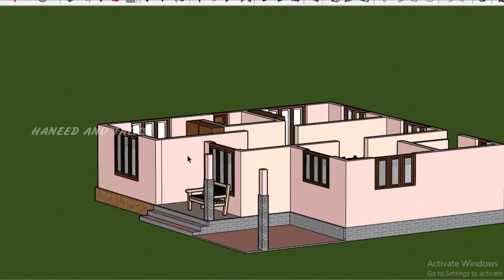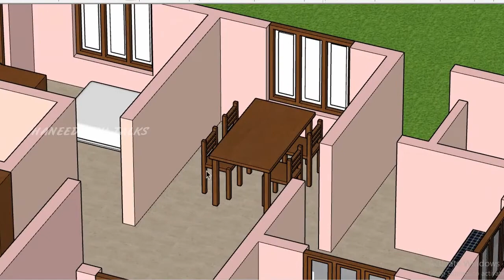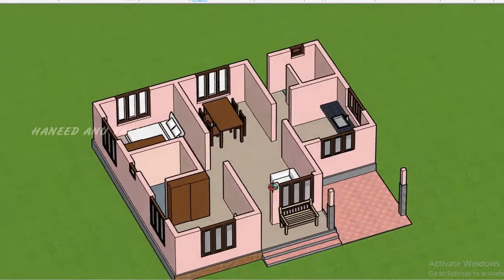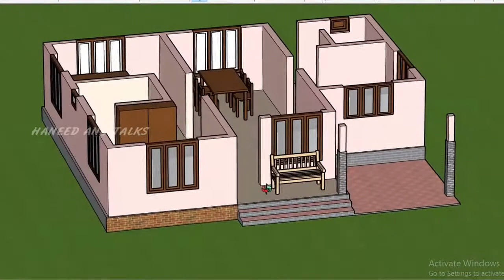KERALA HOUSE DESIGN | BUDGET HOME KERALA | HANEED ANU TALKS (DESIGN 2020)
This video about new house designs in kerala style a new home design in kerala home design at low cost . Today we sharing kerala house design of 1000 sq ft house design in india . This is alow budget house in kerala and low cost house in kerala . This plan can change to 1500 sq ft house design  this is a budget home in kerala . This channel uploaded kerala budget homes 2020 house plan .we provide kerala house plan house kerala plan . This is a modern kerala house kerala modern house. contemporary house design in kerala is very low cost small budget house design . Low cost house includes 10 lakh house in kerala.

This video also includes kerala home design 2020 and kerala home design plan.
More people intrested that kerala home design traditional kerala home design.
This video kerala home design videos are include.,kerala home design ideas kerala home design at low cost.
home , veedu design.
Queries solved
1. kerala home design 2020
2. kerala home design plan
3. kerala home design traditional
4. kerala home design
5. kerala home design videos
6. kerala home design ideas
7. kerala home design at low cost
8. kerala home design below 15 lakhs
9. best kerala home design
10. budget home design kerala
11. beautiful kerala home design
12. low cost home design kerala
13. 3bhk home design
14 indian home design

kerala model home
super home designs
home
veedu design